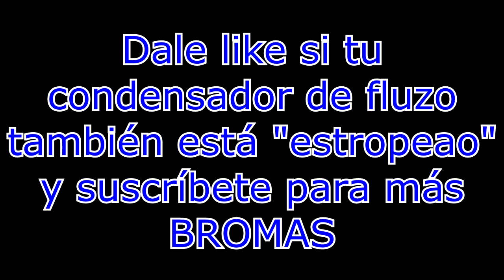Broma telefónica - Me has roto la "Sorny" - Negrandalf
Una bromita telefónica sin malas intenciones, puede parecer un poco larga, pero merece la pena escucharla hasta el final :D